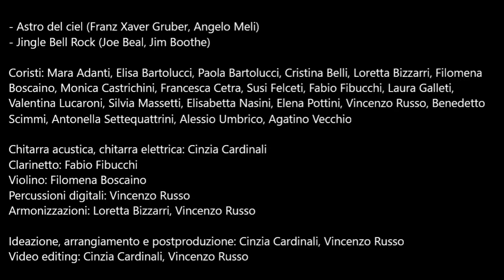Christmas Carols al Liceo "Jacopone da Todi"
Una rappresentanza degli insegnanti del Liceo statale "Jacopone da Todi" di Todi vi augura - tra una carola e l'altra - tempi di bellezza, creatività e armonia. Buone feste!

CREDITS
- Astro del ciel (Franz Xaver Gruber, Angelo Meli)
- Jingle Bell Rock (Joe Beal, Jim Boothe)

Coristi: Mara Adanti, Elisa Bartolucci, Paola Bartolucci, Cristina Belli, Loretta Bizzarri, Filomena Boscaino, Monica Castrichini, Francesca Cetra, Susi Felceti, Fabio Fibucchi, Laura Galleti, Valentina Lucaroni, Silvia Massetti, Elisabetta Nasini, Elena Pottini, Vincenzo Russo, Benedetto Scimmi, Antonella Settequattrini, Alessio Umbrico, Agatino Vecchio

Chitarra acustica, chitarra elettrica: Cinzia Cardinali
Clarinetto: Fabio Fibucchi
Violino: Filomena Boscaino
Percussioni digitali: Vincenzo Russo
Armonizzazioni: Loretta Bizzarri, Vincenzo Russo

Ideazione, arrangiamento e postproduzione: Cinzia Cardinali, Vincenzo Russo
Video editing: Cinzia Cardinali, Vincenzo Russo